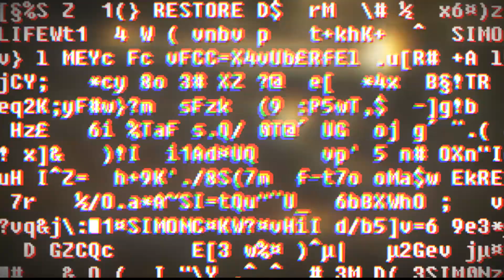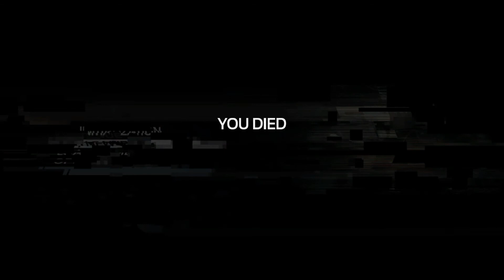Ships are supposed to float! | SOMA - Part 7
We decide that we like it out in the water, so we head back out into it and do yet another trek on the bottom of the ocean. We find a sunken ship and decide to explore.